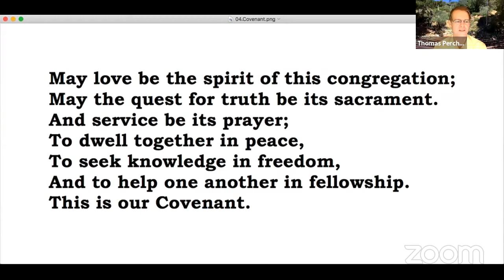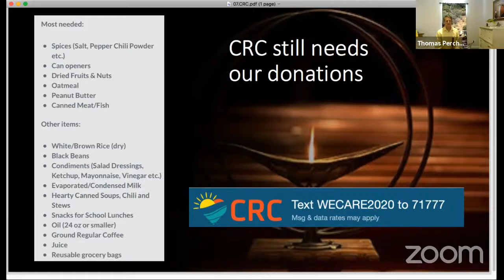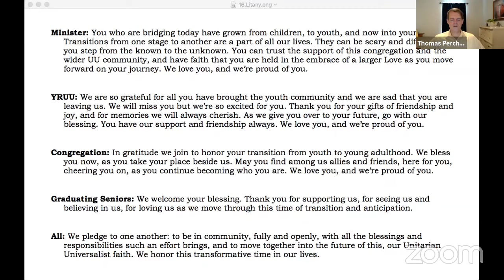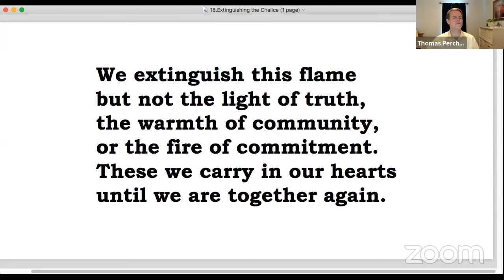UUFSD Sunday Service June 7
Bridges are Better than Walls
Bridging Service
Rev. Thomas Perchlik
Alison ALG McLeod, DRE